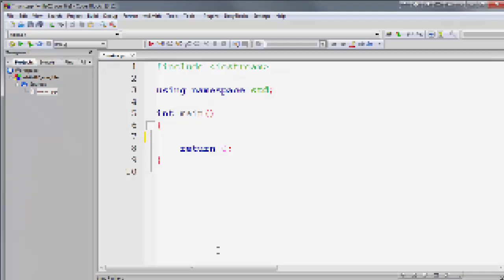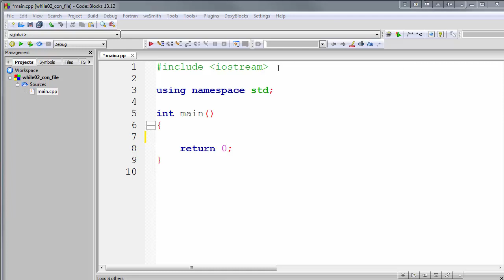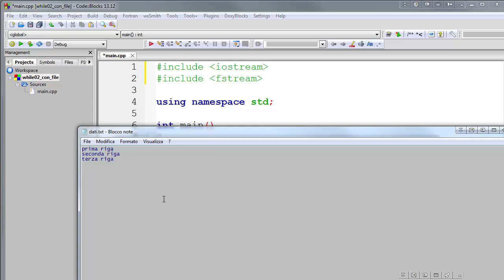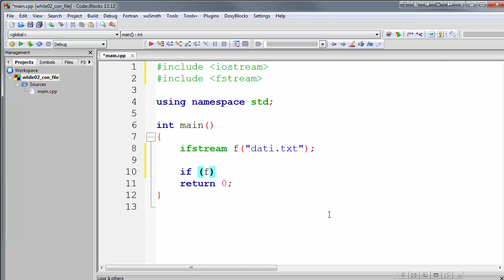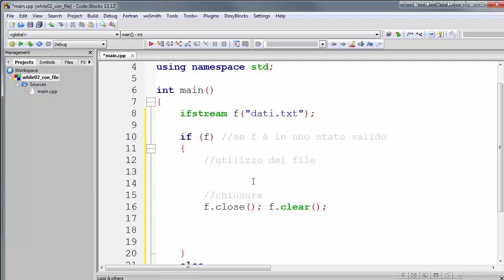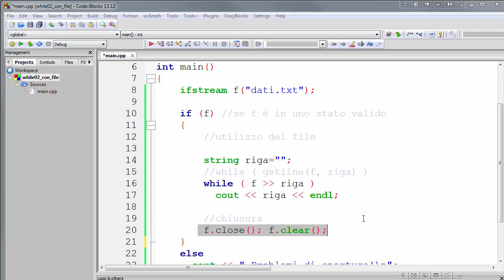Nuovo Corso C++11 ITA 43: ciclo WHILE - TERZA PARTE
LINK AL PROGETTO PRONTO ALL'USO (Code::Blocks): nulla

LINK playlist richiamate:
- 'vecchia' playlist C++:

Usiamo un ciclo while (il più adattoper questo compito) per leggere tutto il contenuto di un file di testo.